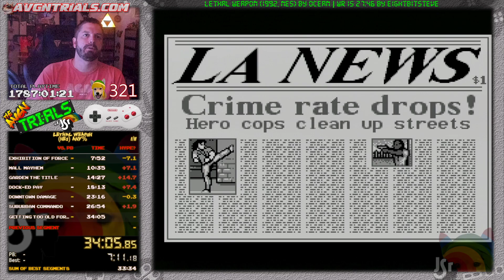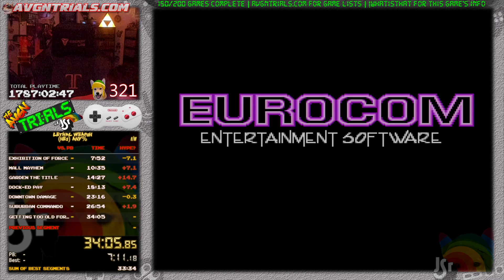#151: Lethal Weapon Speedrun in 34:23! | The AVGN Trials of JSR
For the AVGN Trials of JSR.  (avgntrials.com)

SO fun!  I don't normally like beat-em-ups but this one was done so well!

Played on RGB-modded NES2 using original cart and dogbone controller.